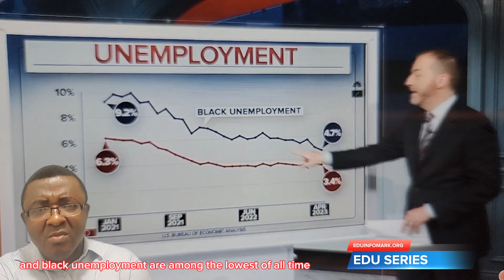Unemployment vs Inflation. How True Is this Stat?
This video raises two questions: 1. Does it mean that the massive layoffs by big tech did not affect the black unemployment level? 2. Does it mean that Black Americans don't aren't employed in big techs? Let me know your thoughts.